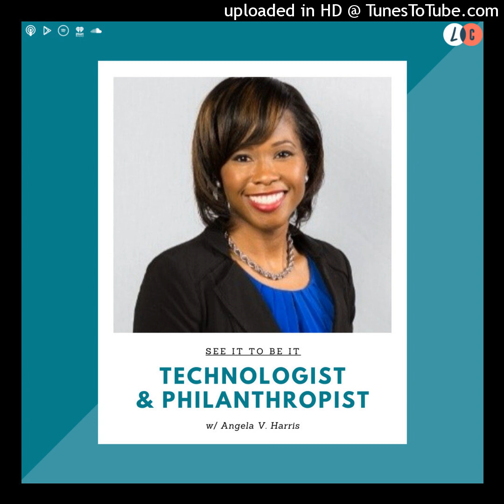See It to Be It : Technologist & Philanthropist (w/ Angela V. Harris)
Amy C. Waninger welcomes Angela V. Harris to the show, an innovative leader and change agent who seeks to inspire a positive shift toward greater diversity and inclusion in technology. She has over 20 years of experience as an IT Professional in the healthcare, insurance, and tech industries and currently works as a Senior Product Marketing Manager at Microsoft. Learn more about Angela by clicking the links in the show notes!

You can connect with Angela on LinkedIn and Twitter.